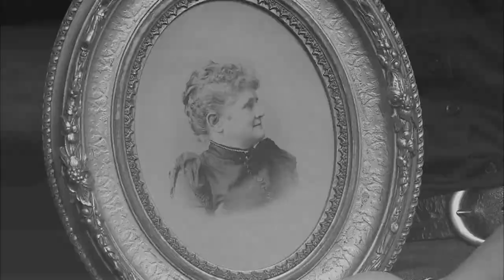The Legend of the Grey Lady | The Weekly Special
Eva Sanford explains the legend of Willard Library's Grey Lady and the storied history behind her assumed identity.

For more information on the legend of the Grey Lady,